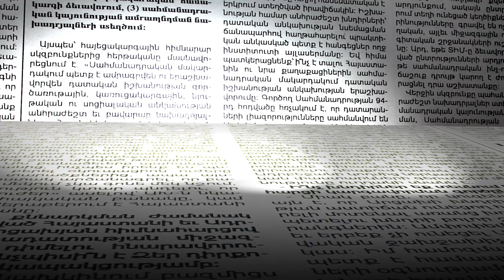Քոքոբելյանի հոր գործով կալանավորված Աժ նախկին պատգամավորը դատարանում հայտարարություն է արել